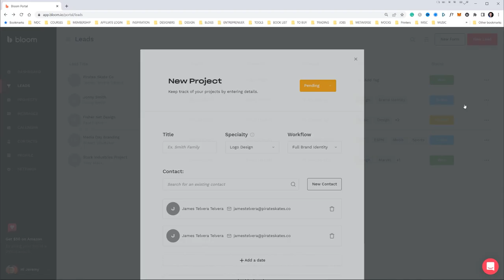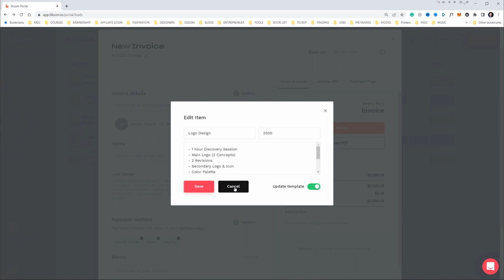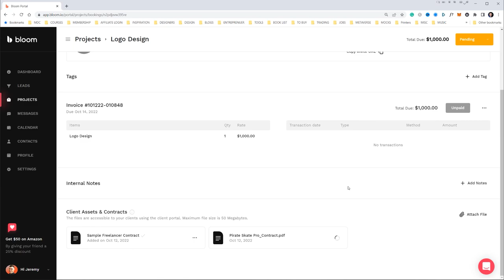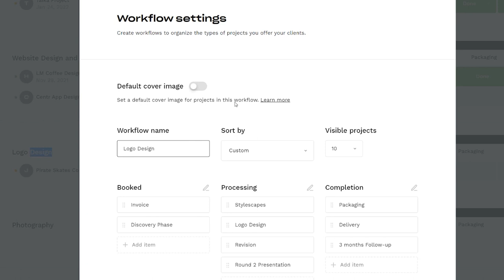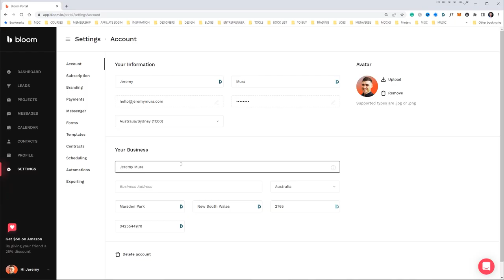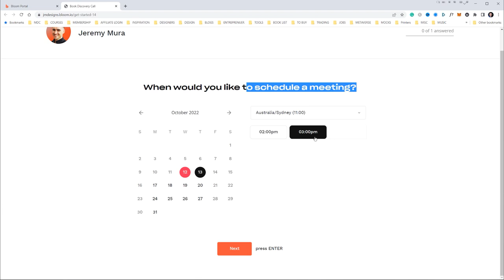My 4-Step Process for Client Onboarding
How to onboard your clients in 4 steps is the way to have a smooth project journey. I share my process on getting your client onboarded in this video :).